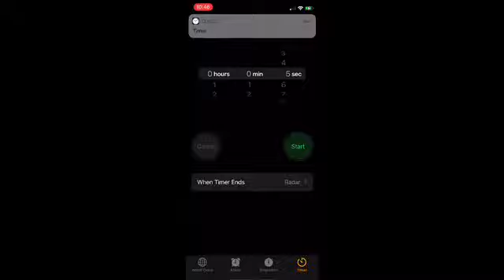How To Grow Long Healthy Hair Fast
There's not one magic pill or thing that will make your hair grow overnight.  It's going to take time, and you need to have healthy hair habits and stick to a routine.  In today's video, I share what I did to grow out my natural hair.